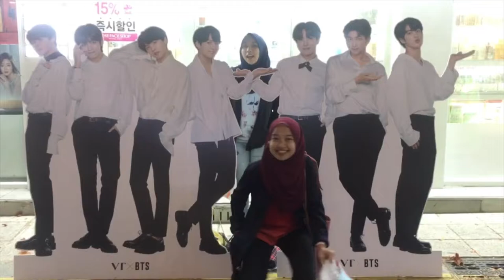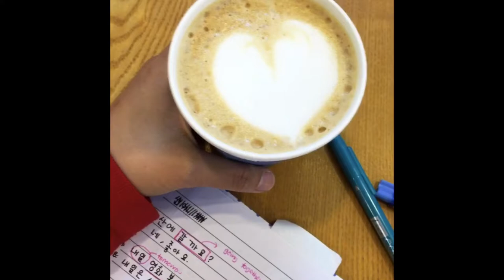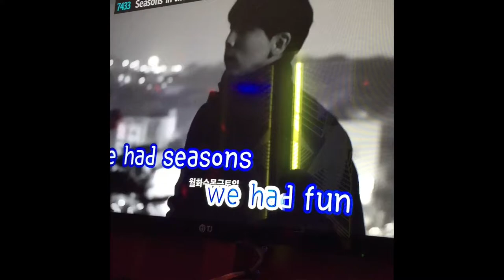#16 Goodbye Chonnam National University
My last few weeks in Chonnam National University, Gwangju Korea ❤️